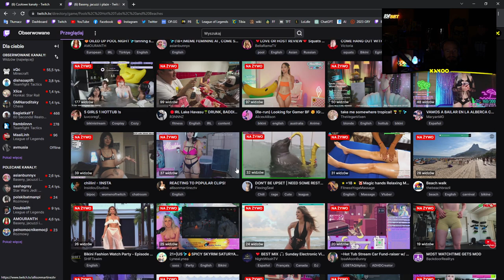POLSKI BATMAN NOWAY